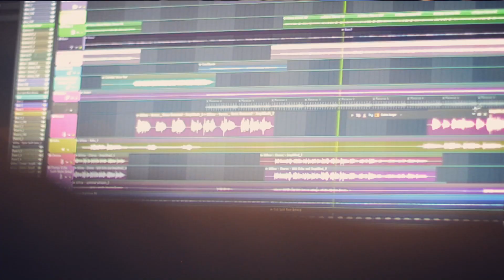Willow - Taylor Swift - Cover by Niveda & Barath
Our cover of Willow by Taylor Swift.